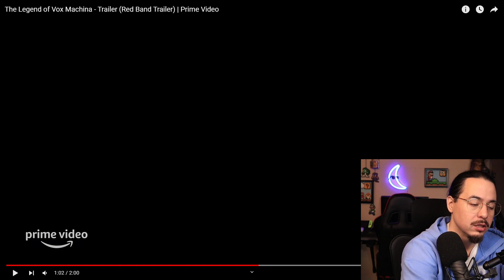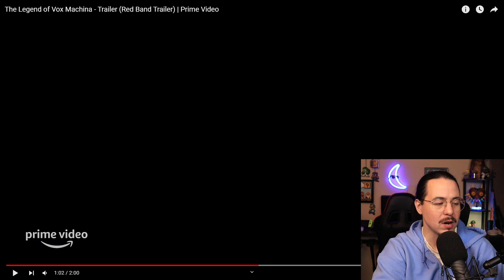The Legend Of Vox Machina Trailer | REACTION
I know nothing about this series.  Shout out to Landon The DM for the request for this reaction.